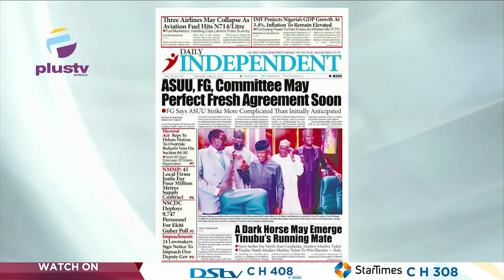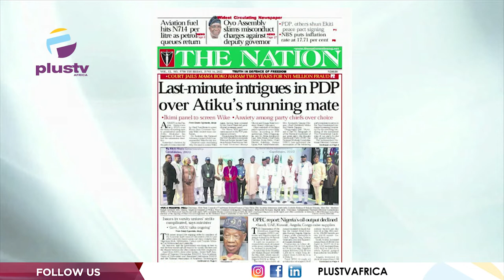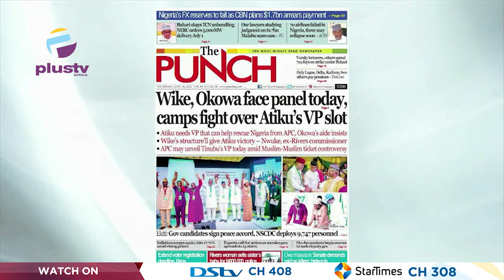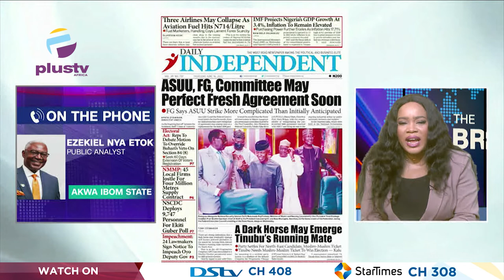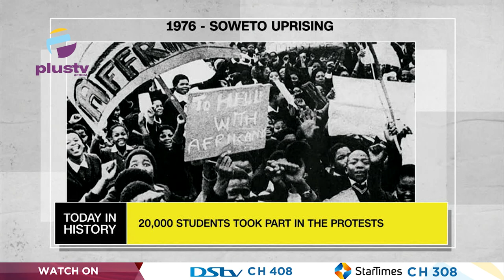ASUU: FG Committee May Perfect Fresh Agreement Soon | OFF THE PRESS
Ezekiel Nya-Etok Public Analyst Joined Justin Akadonye & Mercy Ebokpo to review the biggest stories in Newspapers today.